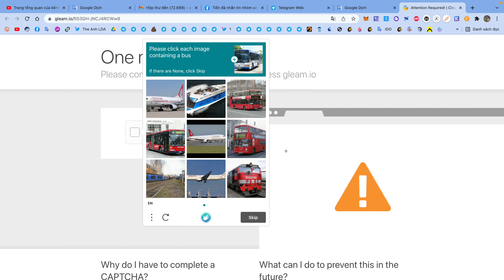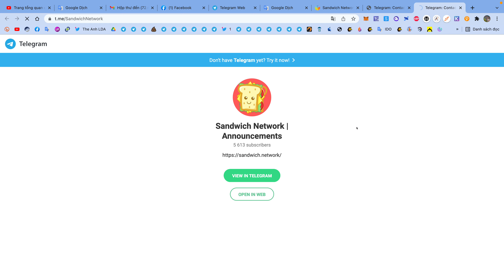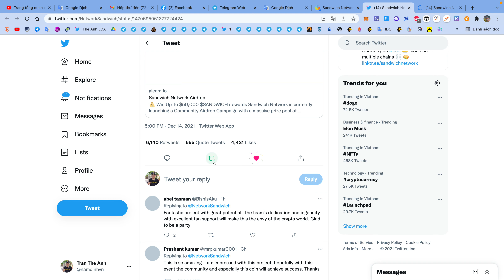Hướng dẫn nhận 900 token SANDWICH mạng BSC